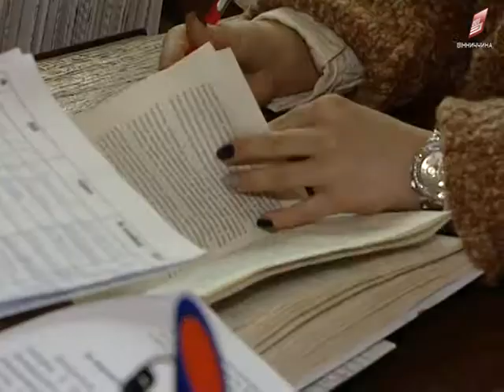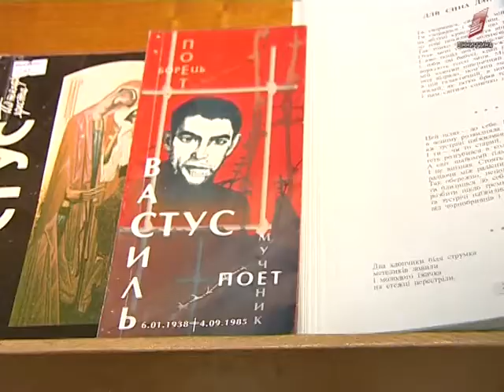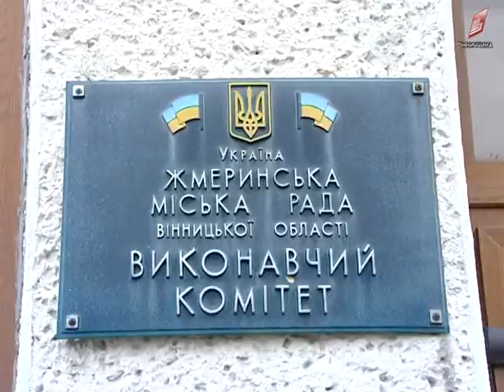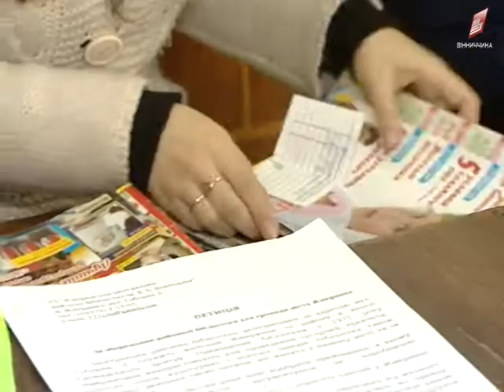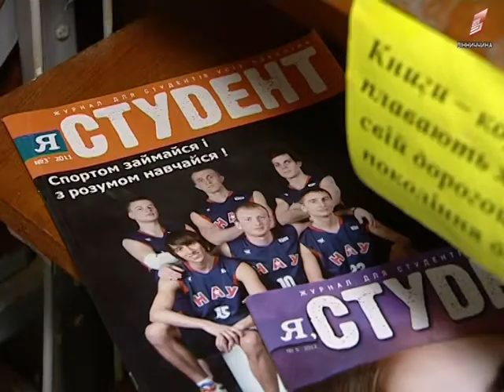Бібліотека чи прозорий офіс – у Жмеринці на одне приміщення претендує дві установи 31 01 2018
Бібліотека чи прозорий офіс – у Жмеринці на одне приміщення претендує дві установи. Понад 300 квадратних метрів у самому центрі міста багато років займало книгосховище, проте навесні закінчується договір оренди між Жмеринською міською радою і Центральною районною бібліотекою. Як результат – книгозбірні пропонують переїхати, а на її місці хочуть відкрити Центр надання адміністративних послуг. Працівники бібліотеки із таким рішенням міських управлінців не погоджуються. Деталі конфлікту та позиції сторін з’ясовувала Софія Бедарева.